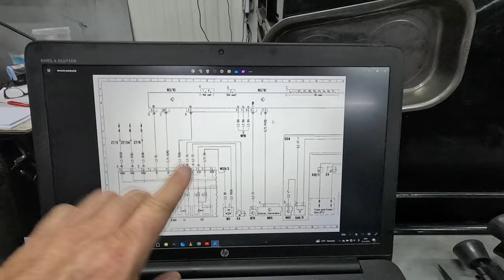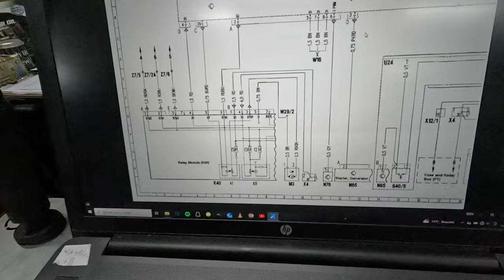Relaiskast K40 Mercedes-Benz defect?? Repareren of Vervangen??🛠🔧🔨⚙.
Een niet werkende brandstofpomp. Na een korte meting is de relaiskast K40 de boosdoener. Vervangen kan. maar repareren ook.
Dus de uitleg over de werking en de reparatie.
Tevens een uitleg over Reparatie data, aangezien me dat nog wel eens gevraagd wordt.

veel kijkplezier

Ciao